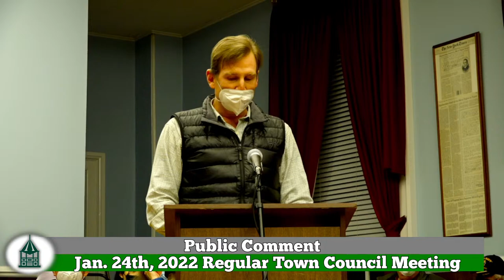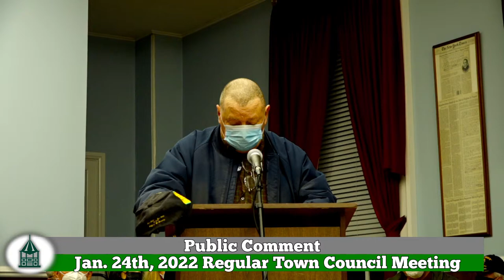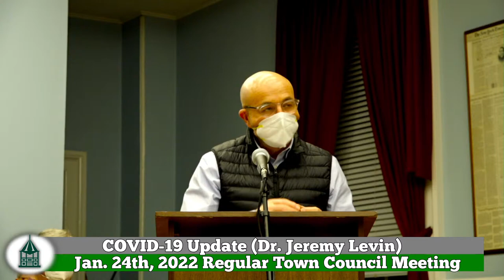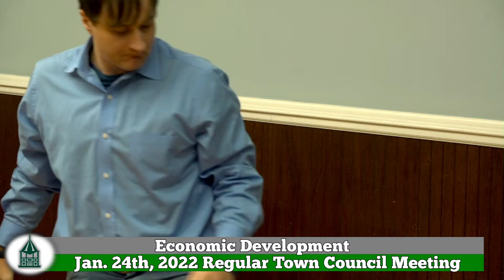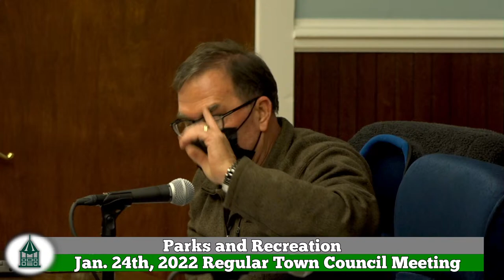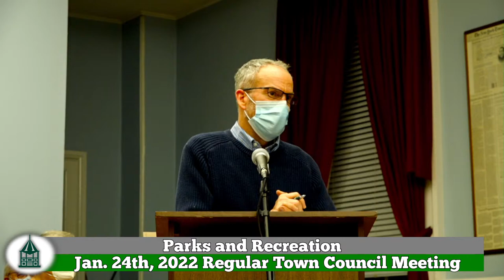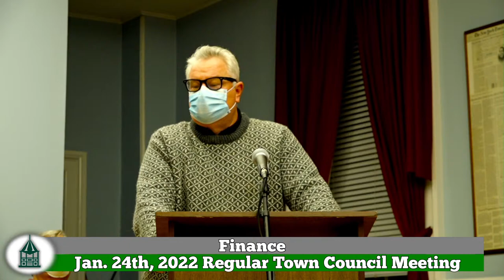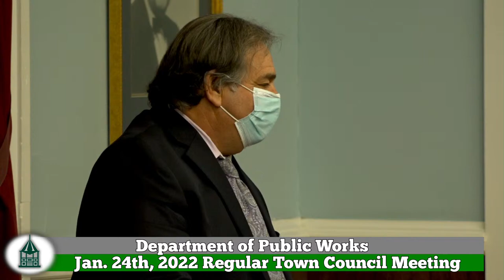LIVE Public Meeting + New Milford Town Council Regular Meeting | January 24th, 2022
Tonight's meetings will begin at 6:30 pm with a Public Meeting to discuss the Cherniski Road Bridge. The agenda for the Public Meeting can be found at the following link:

The broadcast will also be simulcast to a Zoom webinar. Information for joining the webinar can be found in the above-linked Town Council Meeting agenda.

In order to qualify for Youtube's live captioning service, we need 1,000 subscribers.